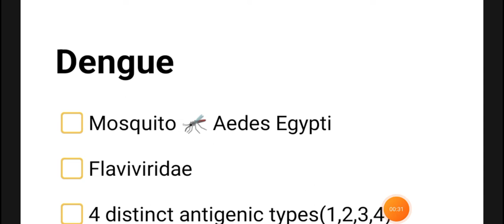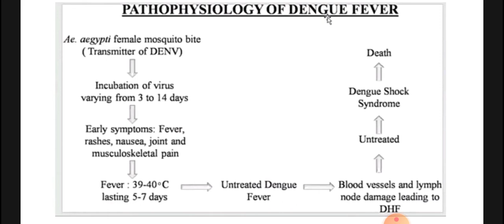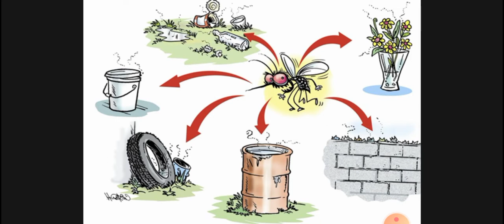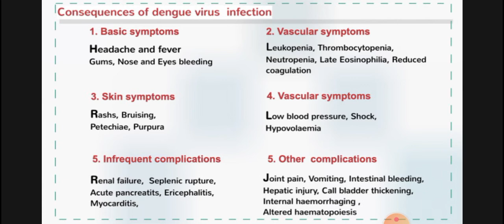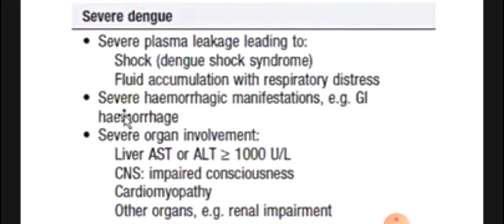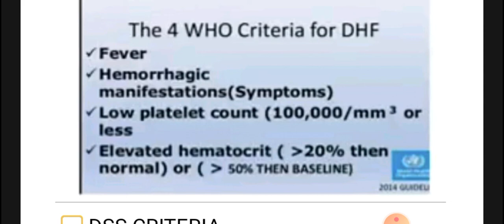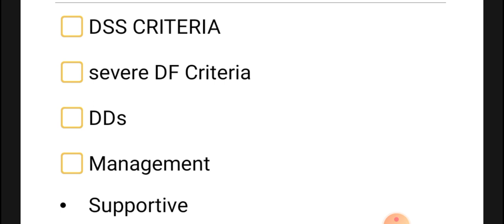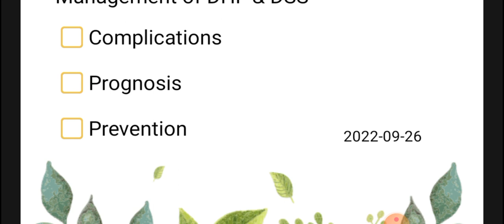Dengue Fever | Infectious Diseases